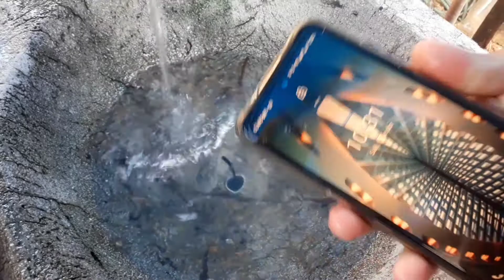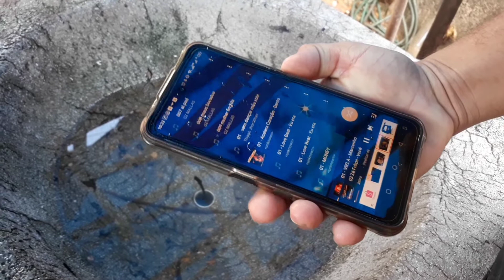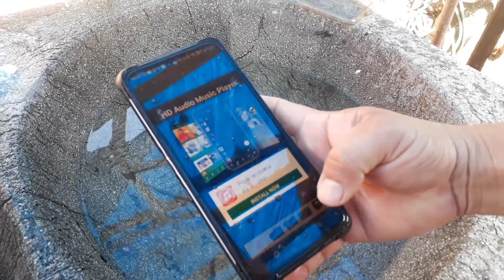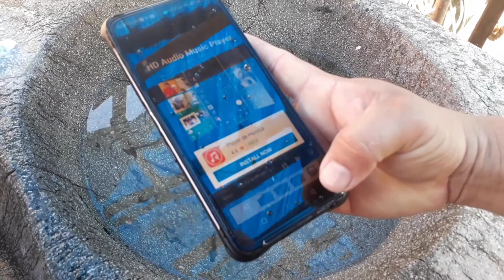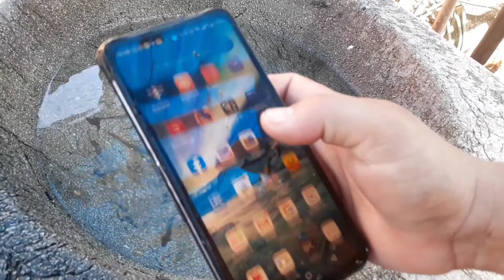✅ CELULAR UMIDIGI BISON GT TESTE NA ÁGUA.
CELULAR UMIDIGI BISON GT TESTE NA ÁGUA 2022.Neste vídeo vou trazer o teste para vocês do celular umidigi bison GT na água Será se aguenta mesmo então fique comigo até o final do vídeo para você tirar suas dúvidas se realmente vale a pena ter um celular umidigi  bisou GT

✅✅LINK PARA VOCÊS COMPRA O CELULAR Umidigi Bison 6GB 128GB lava orange DIRETAMENTE NO BRASIL SEM TAXA ADICIONAIS, DA ALFÂNDEGA OU DOS CORREIOS.

OU A VERSÃO COM 8 GIGA DE RAM, TAMBÉM NO BRASIL SEM TAXA.